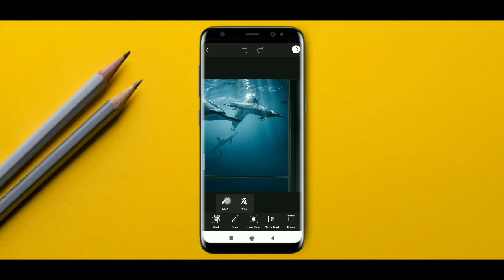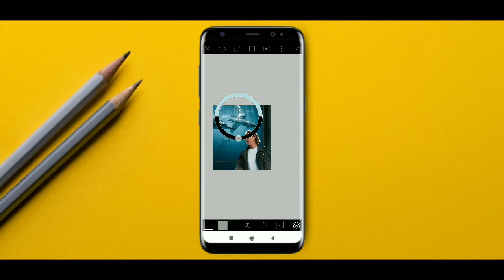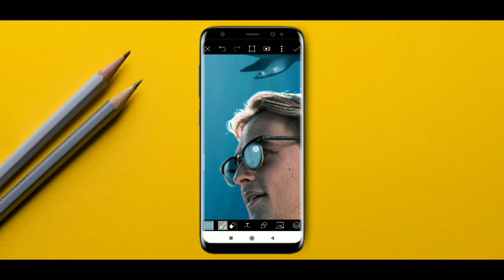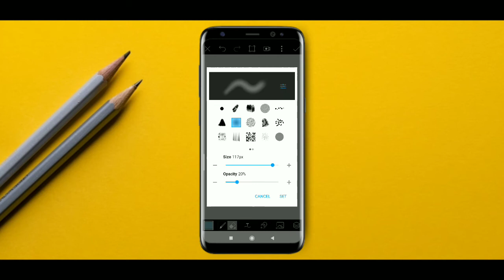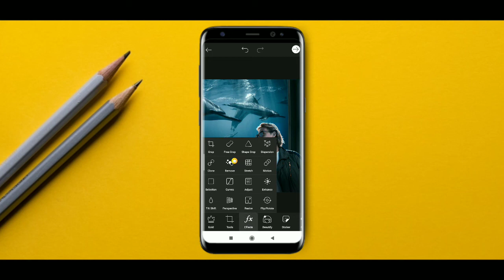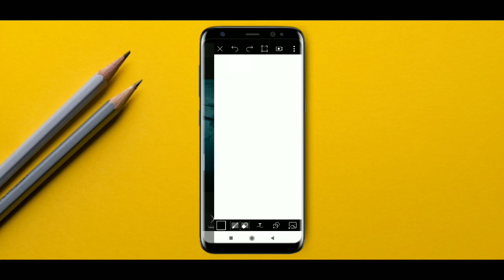BLUE WATER 🎏 FISH 🐟 PHOTO EDITING CONCEPT IN PICSART TUTORIAL 🍂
Related Topic:
picsart edit,
picsart tutorial,
picsart design,
picsart app,
picsart app download,
picsart aesthetic,
picsart animator,
picsart aesthetic editing,
picsart aesthetic editing tutorial,
picsart aesthetic tutorial,
picsart background,
picsart black drip,
picsart basketball,
picsart b&w editing,
picsart tutorial luka b,
picsart cartoon,
picsart cartoon edit,
picsart color,
picsart cartoonify,
picsart cyberpunk,
picsart change face,
editing picsart,
picsart pc,
picsart dripping,
picsart drawing,
picsart drip tutorial,
picsart draft,
picsart dripping effect,
picsart design tutorial,
picsart editor,
picsart photo
girl picsart,
picsart preto e branco,
picsart face,
picsart fire,
picsart face editing,
picsart face mask,
picsart filter,
picsart for pc,
picsart font,
picsart fire editing,
picsart grime,
picsart gaming logo,
picsart glitch,
picsart grime art,
picsart gas mask,
picsart glowing effect,
picsart glow,
picsart gaming logo design tutorial,
picsart editing,
picsart how to draw,
picsart how to draw cartoon,
picsart how to,
picsart heart,
picsart how to use,
picsart halo,
picsart how to save,
picsart editing hd,
picsart hd,
picsart kya hai,
picsart ideas,
picsart in pc,
picsart ink splash,
picsart in laptop,
picsart intro,
picsart iphone,
picsart in computer,
picsart icon,
picsart joker,
picsart jersey,
picsart jojo,
picsart png,
picsart joker effect,
picsart jackboys,
picsart kpop,
picsart kpop edits,
picsart kinemaster,
picsart king,
picsart keyboard,
picsart kathryn,
picsart kinemaster inshot,
picsart king photo editing,
picsart kpop tutorial,
kpop edit picsart,
picsart k-pop,
picsart logo,
picsart line,
picsart lettering,
picsart manipulation,
picsart ml,
picsart moon,
picsart mask,
picsart money heist,
picsart motor,
my picsart is not working,
my picsart keeps crashing,
my picsart,
picsart me background,
picsart new editing,
Oil Painting
Oil painting picsart
oil painting simple step
photoshop oil painting
picsart paint
picsart smudge paint
vector art
cartoon portrait
cartoon picsart
picsart vector art
picsart vector